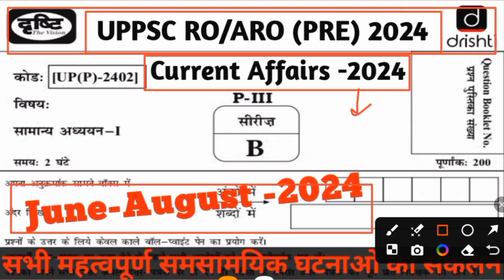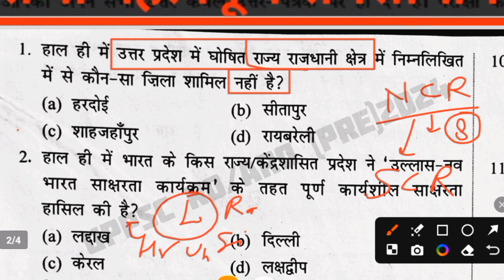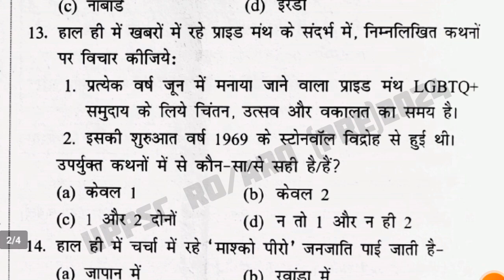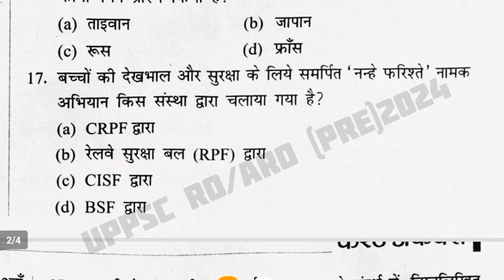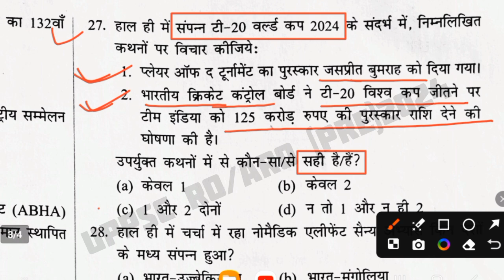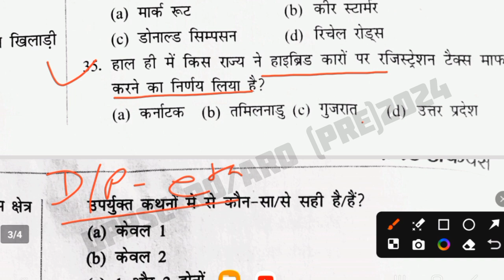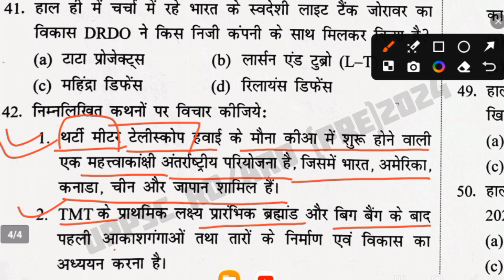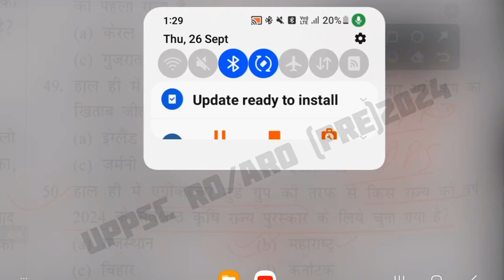दृष्टि IAS: UPPSC RO/ARO (PRE) 2024 (Current Affairs -2024 ) Practice Set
दृष्टि IAS: UPPSC RO/ARO (PRE) 2024 (Current Affairs -2024 ) Practice Set  @Balaji_learning_Zone  @Balaji_learning_Zone
👉PDF used in this Content- GS World 🙏🙏
Thanks 🙏🙏

Thanks 🙏🙏
    🇮🇳🇮🇳🇮🇳जय हिन्द 🇮🇳🇮🇳🇮🇳